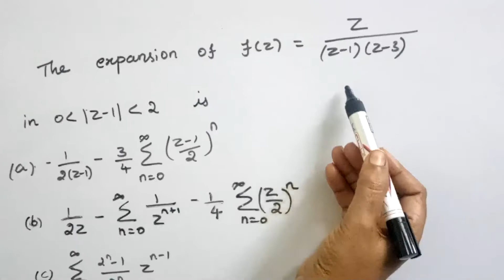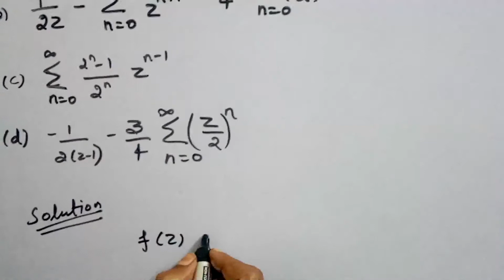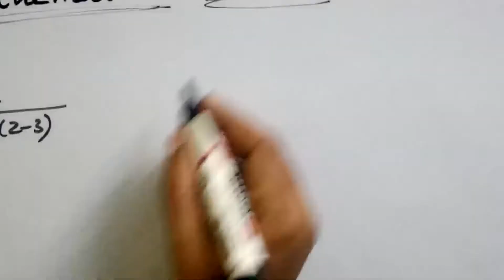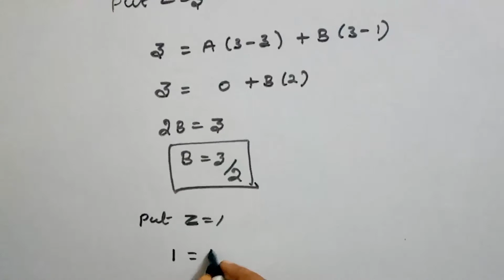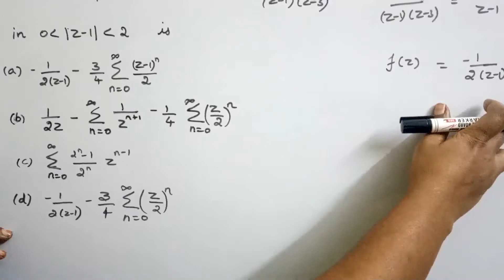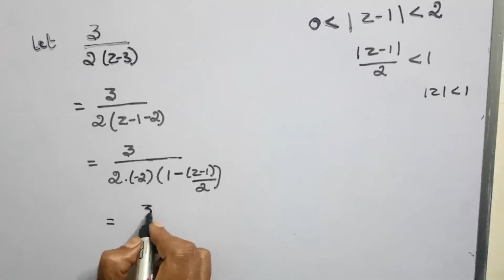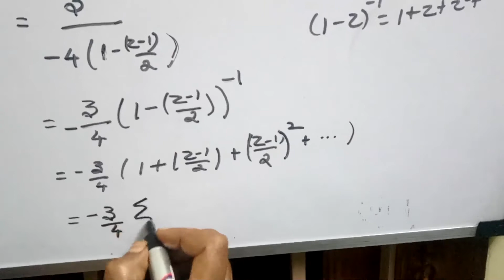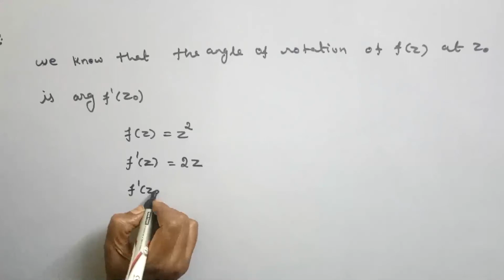TNSET MATHS IN TAMIL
In this video Csir Net and tnset previous year questions and it solutions are discussed

TNSETMATHEMATICS
CSIRNETMATHEMATICS